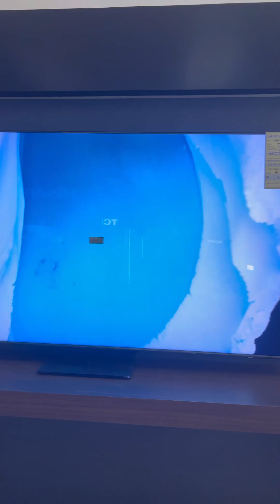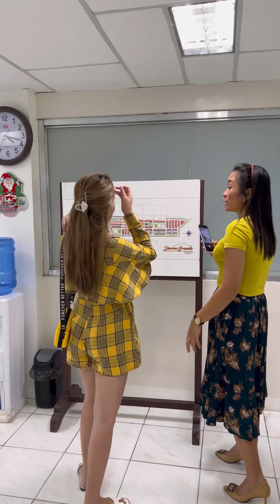Bought a ref + may napili na kaming bahay. Products Here